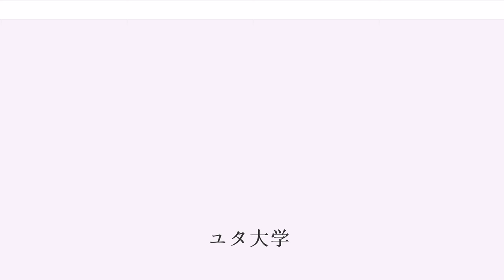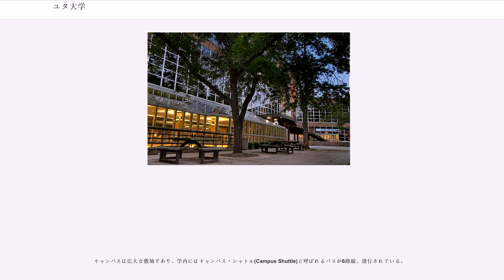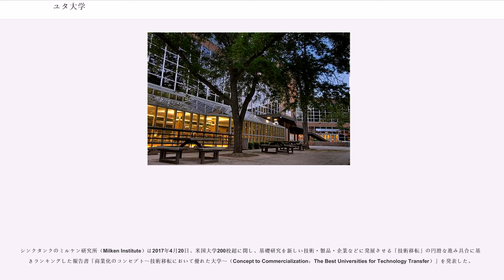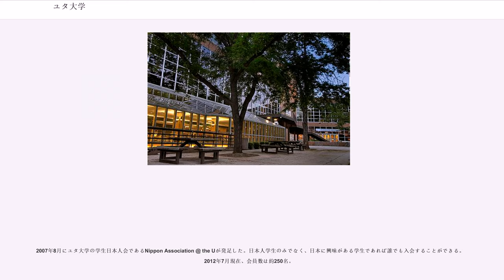ユタ大学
ユタ大学（The University of Utah、略称：U of U もしくは、U）は、アメリカ合衆国西部に位置するユタ州、ソルトレイクシティにある州立大学である。ソルトレイクシティはアメリカ西海岸から飛行機で約2時間の位置に立地する。

州の旗艦大学として、医学、化学、人文科学、経済学、教育学、工学、芸術等の分野で100以上の学部専攻と92の修士・博士専攻を提供している総合研究大学である。大学院には(ロースクール)と州で唯一の医学部(メディカルスクール)であるを含む。メディカルスクールは全米で高い評価を受けており、全米でも有名なドクターを多数輩出している。コンピューターサイエンス学部は、ピクサー・アニメーション・スタジオおよびウォルト・ディズニー・アニメーション・スタジオ創立者兼社長のエド・キャットマル氏やアドビシステムズ共同創立者のジョン・ワーノックを輩出したことで有名。

設立は1850年。2015年現在、学部生23,909人と大学院生7,764人の合計31,673人の学生が在籍している。

ユタ大学のメインキャンパスはソルトレイク市街にあり、ダウンタウンに程近く、キャンパスにはバスとが乗り入れていて、ユタ大生は無料で利用できる。1,500エーカーの広大なキャンパス内には、、、自然史博物館（英語版）、劇場（英語版）など様々な建物があり、郵便局、ゴルフ場や大学訪問者であれば宿泊できるホテル（University Guest House）などの施設も有する。また航空宇宙関係、医学、情報分析などのを擁している。

2002年冬季ソルトレイクシティオリンピックの際には、学内のライス・エクルズ・スタジアムにて開・閉会式が行われ、学生寮は選手村として使われた。ユニオンビルディング(Union Building)では、オリンピックに関連する展示が行われている。

キャンパスは広大な敷地であり、学内にはキャンパス・シャトル(Campus Shuttle)と呼ばれるバスが6路線、運行されている。

2014年9月1日、The University of Utahとして初の海外キャンパスとなるAsiaCampusが韓国IGC内に開設された。The University of Utahが提供する高いレベルの教育を韓国において受けることができ、卒業時には本校と同じ学位を取得することができるという点がAsia Campusの売り文句である。

同キャンパスにはCommunication、Psychology、Social Workの3学部およびPublicHealthの1研究科が設けられ、春と秋の入学を認めている。

以下、17のカレッジ（Colleges and Schools)から構成される
上記のカレッジの中に、約100の学科（Department）を有する。

シンクタンクのミルケン研究所（Milken Institute）は2017年4月20日、米国大学200校超に関し、基礎研究を新しい技術・製品・企業などに発展させる「技術移転」の円滑な進み具合に基づきランキングした報告書「商業化のコンセプト～技術移転において優れた大学～（Concept to Commercialization：The Best Universities for Technology Transfer）」を発表した。

本報告書のランキングで上位3位にランクされた大学は、1位がユタ大学（University of Utah）、2位がコロンビア大学（Columbia University、ニューヨーク州）3位がフロリダ大学（University of Florida）であった。

学部課程への出願においては、TOEFL iBT80、IELTS6.5以上の英語力が必須。左記とは別の基準を設ける学部も一部あり、大学院課程は各専攻ごとに基準が異なる。学部課程の入学審査では、英語力以外の評価（高校の成績等）も審査対象となり、英語力の基準を満たしても入学できるとは限らない。

ユタ大学はいくつかの日本の大学との間に交流協定を有し、交換留学などの学生交流を行っている。現在、筑波大学、信州大学、岐阜大学、早稲田大学、日本女子大学、同志社大学、関西外国語大学、法政大学などとの間に大学間学術交流協定を締結している。

2007年8月にユタ大学の学生日本人会であるNippon Association @ the ...